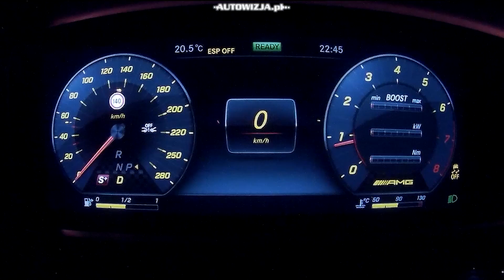Mercedes E 53 AMG sound, exhaust sound, revs, start up, launch control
Mercedes AMG E 53 4MATIC+ Coupe 3.0 R6 + electric (435 hp + 22 hp)